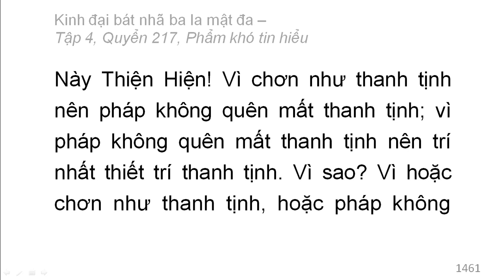600 quyển Kinh Đại Bát Nhã Ba La Mật Đa: Quyển .../600 (tiếp) (đọc lần 2)